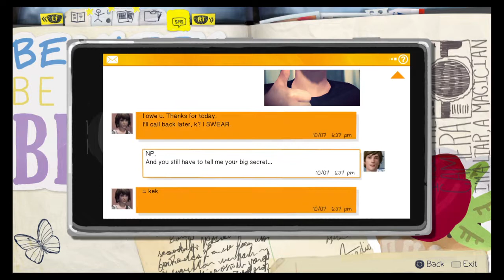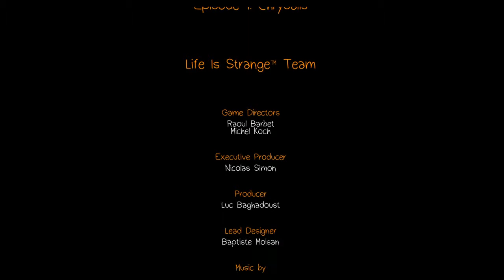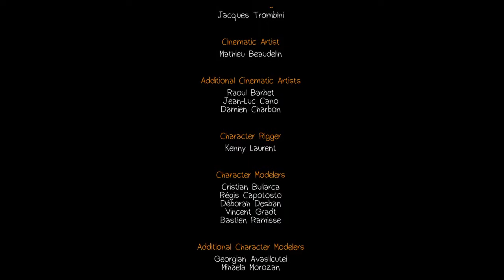MONO Spielt - Life is Strange #4 [EP1] [Let's Play|Deutsch]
Life is Strange ist ein in fünf Episoden unterteiltes Adventure des französischen Entwicklers Dontnod, dessen erste Episode im Januar 2015 vom japanischen Publisher Square Enix für Windows-PCs und verschiedene Konsolen herausgebracht wurde.

Das Spiel ist in den 2010er-Jahren angesiedelt. Die 18-jährige Maxine „Max“ Caulfield ist in der fiktiven Kleinstadt Arcadia Bay im US-Bundesstaat Oregon aufgewachsen. Vor fünf Jahren war sie mit ihren Eltern nach Portland verzogen; nun ist sie alleine zurückgekehrt, um an der renommierten Blackwood Academy Photographie zu studieren. Ein zu diesem Zeitpunkt wichtiges Gesprächsthema an der Lehranstalt ist das spurlose Verschwinden der Studentin Rachel.